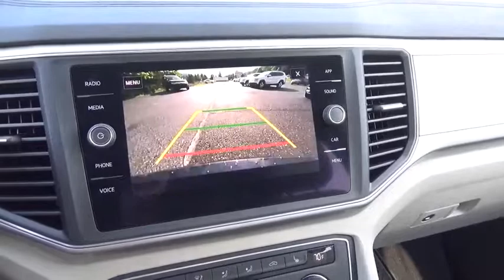2019 Volkswagen Atlas 3.6L V6 SE 4MOTION NewNew or Used 10074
2019 Volkswagen Atlas 3.6L V6 SE 4MOTION

The rear air conditioning, push button start, backup camera, blind spot sensors, Bluetooth, braking assist, dual climate control, hill start assist, stability control, and traction control of this 2019 Volkswagen Atlas 3.6L V6 SE 4MOTION make this vehicle a true standout.  It comes with a 6 Cylinder engine.  This one's a deal at $39,674.  Don't skimp on safety. Rest easy with a 5 out of 5 star crash test rating.  The exterior is a classic deep black pearl.  Come see us today and see this one in person!